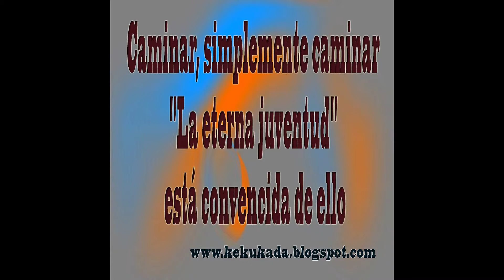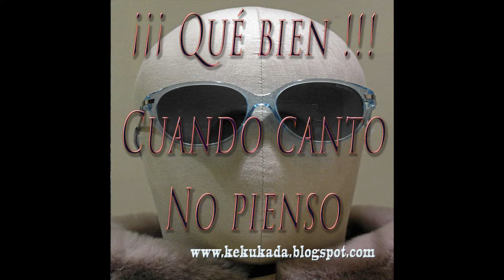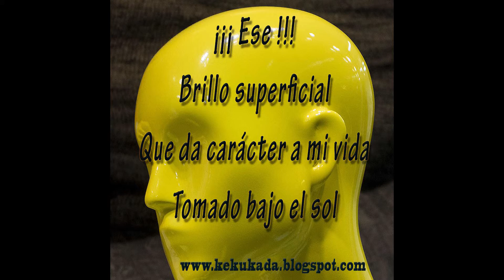FRASES 1ª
Frases y fotos